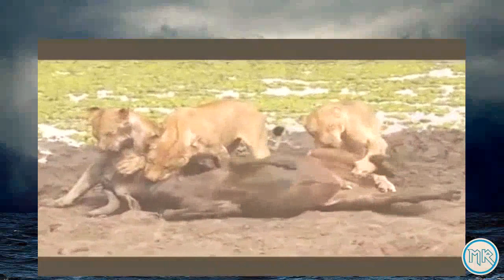Lion Kill Suffocating and eating Testicles and Penis OFF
Wildlife traditionally refers to undomesticated animal species, but has come to include all plants, fungi, and other organisms that grow or live wild in an area without being introduced by humans.[1]

Wildlife can be found in all ecosystems. Deserts, forests, rain forests, plains, grasslands, and other areas including the most developed urban sites, all have distinct forms of wildlife. While the term in popular culture usually refers to animals that are untouched by human factors,[2] most scientists agree that much wildlife is affected by human activities.

Humans have historically tended to separate civilization from wildlife in a number of ways including the legal, social, and moral sense. Some animals, however, have adapted to suburban environments. This includes such animals as domesticated cats, dogs, mice, and gerbils.Some religions have often declared certain animals to be sacred, and in modern times concern for the natural environment has provoked activists to protest the exploitation of wildlife for human benefit or entertainment.

The global wildlife population has decreased by 52 percent between 1970 and 2014, according to a report by the World Wildlife Fund.[3]...